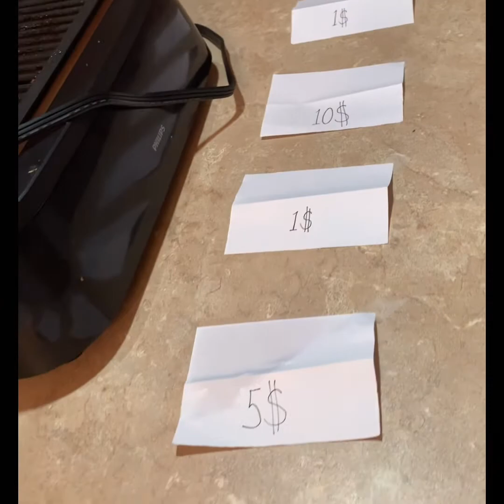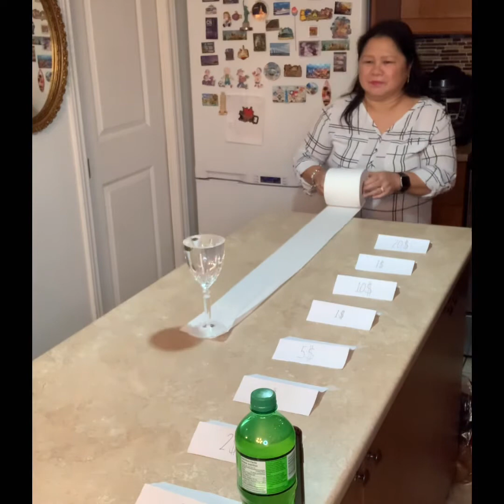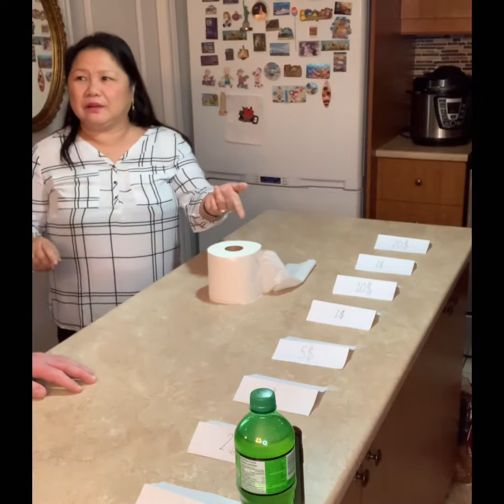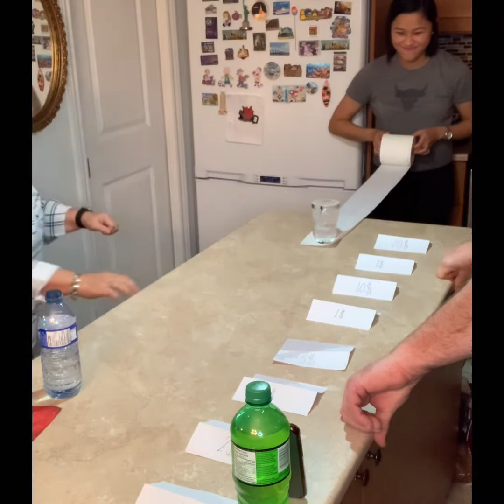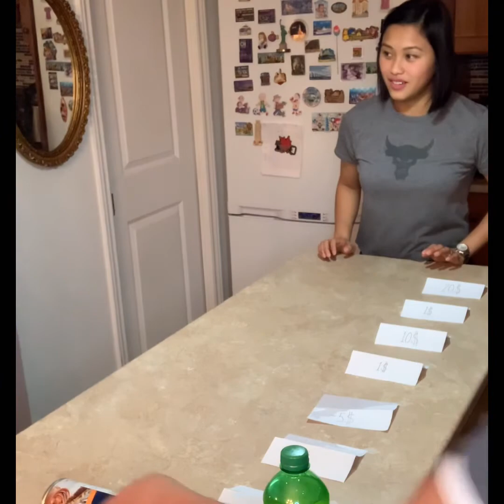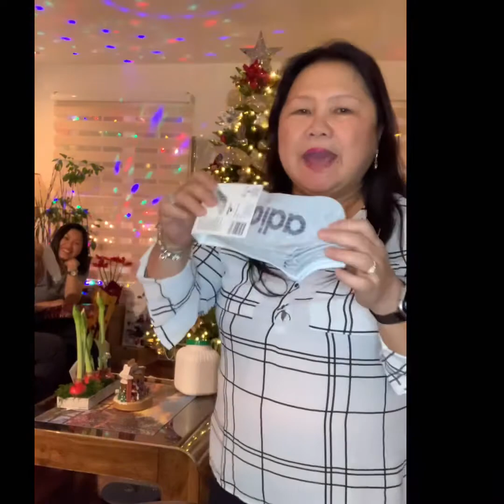Welcome 2021- Happy New Year🙏🙏🙏.